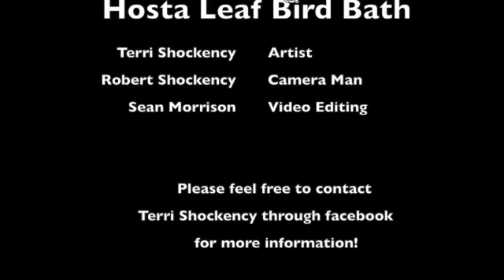Hosta Leaf Bird Bath 480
This video is about Concrete Hosta Leaf Bird Baths.

We use Countertop Concrete mix to have a fine concrete mix.
Cheaper concrete will have larger stones to be aware of.
As pictured we used conduit for posts in the ground as legs.